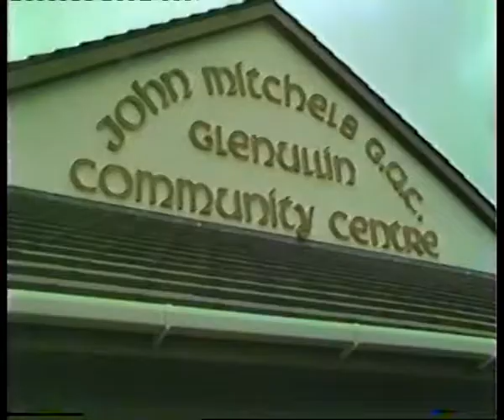Reeling in the Years - Building and Opening Night of Glenullin Community Centre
Footage of the Glenullin Community Centre being built and the opening night.